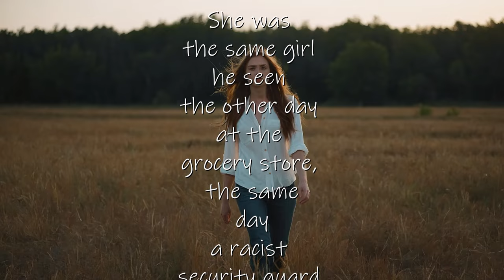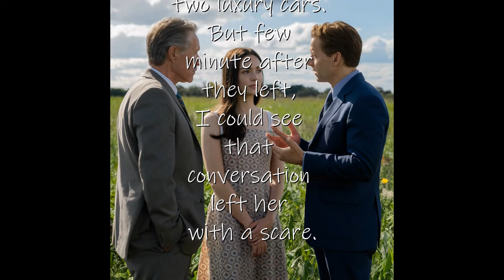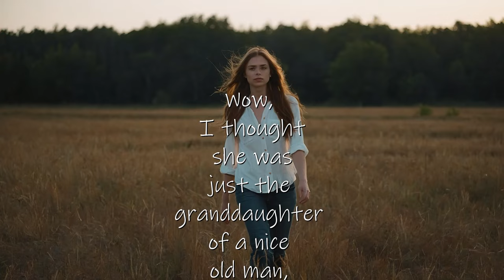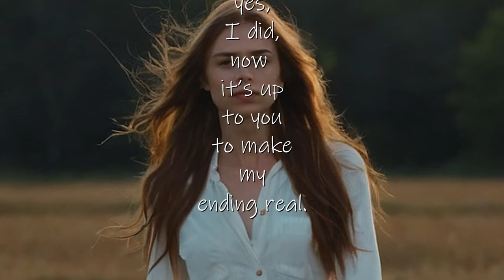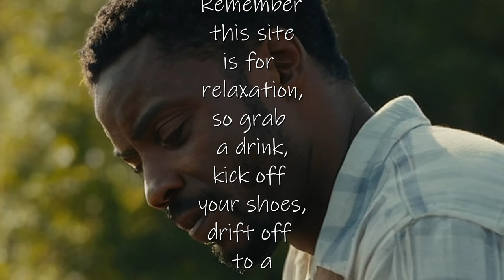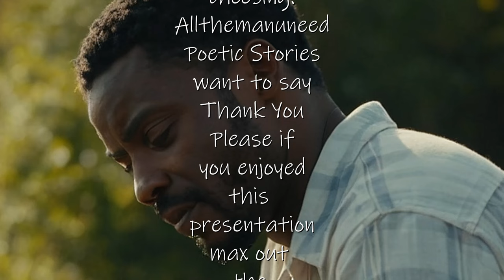Unexpected Love (inspired by Lizzy from Tango.Live)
Unexpected Love (inspired by Lizzy from Tango.Live) is a story of interracial relationship. With her family objecting her choice of love. She is determined to love who she wants to love, she gave up inheritance in order to pursue her dream love.